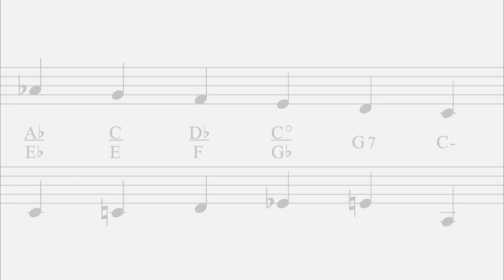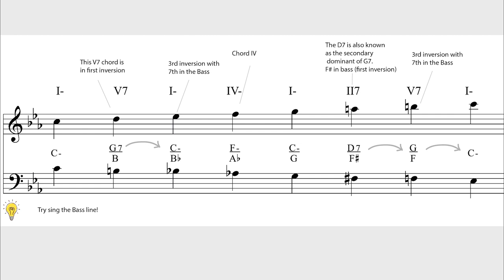Melodic Minor Scale Harmonized with Chopin Chords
As an 'exercise' I harmonised the scale with chords
from Chopin’s  prelude  opus 28 no 20 in c minor,
a piece I recently transcribed and even more deeply in love with.